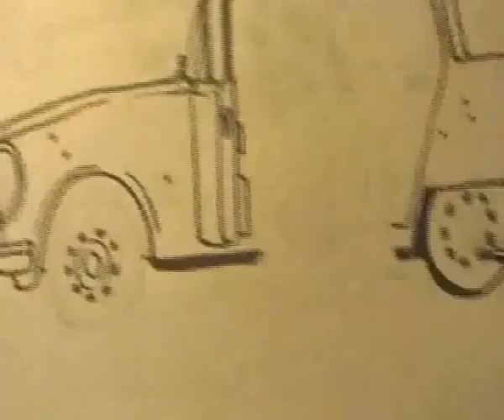ART COMICS by EDO PIOMBO 70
Vi ricordate quando Milano era a mano armata e la polizia s'incazzava ?...